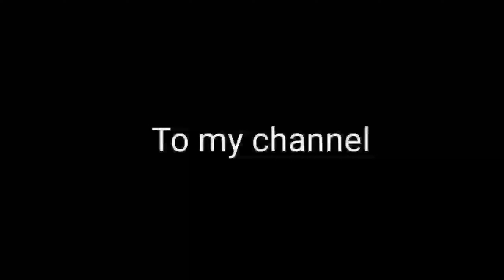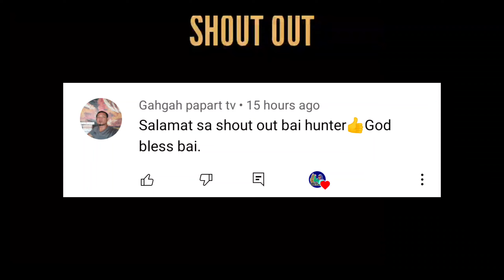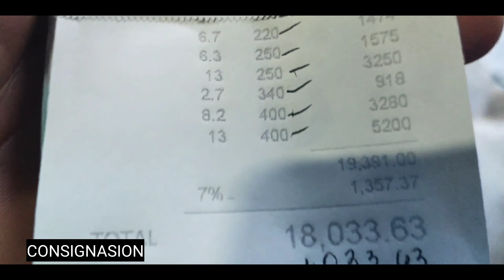MAG KANO ANG KINITA NAMIN